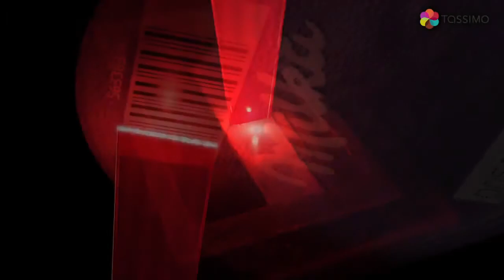Кофеварка Bosch TAS 4014 EE Tassimo